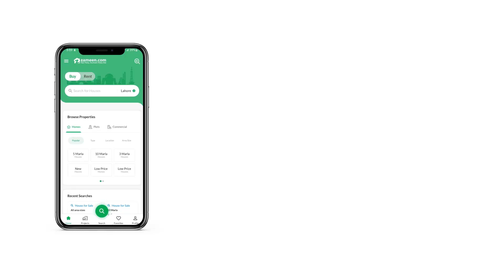7 MARLA HOUSE FOR SALE IN PHASE 8 BAHRIA TOWN RAWALPINDI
Are you in search of a House in Bahria Town Phase 8 - Abu Bakar Block in Rawalpindi that's priced reasonably? If yes, you have landing on the right page. It is hard to find property for sale, which is well designed and well-located, so don't miss this chance. Property is hard to find but 7 Marla property is readily available in different locations. The House comes with excellent features with a reasonable Rs. 21,500,000. Want comfort, convenience, and serenity? Bahria Town Phase 8 - Abu Bakar Block offers it all. The city of Rawalpindi is thriving with real estate opportunities and is peaked for acquiring a property.

Double glazed windows don't just elevate the look of the house but are also noise canceling.
Have a great time throughout the year with a swimming pool of your own.
Stay cozy in your home due to the central heating system.
You no longer need to worry about staying connected as this property comes with high-speed broadband internet access.
In hardly a few minutes by walk, you can find a mosque near the House.

Looking for property advice? We are to help you navigate the world of property.